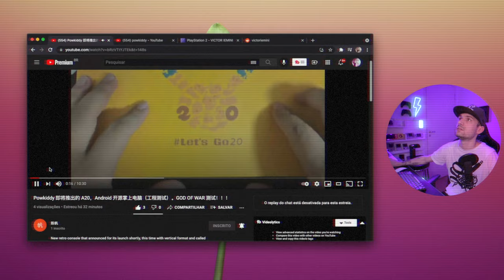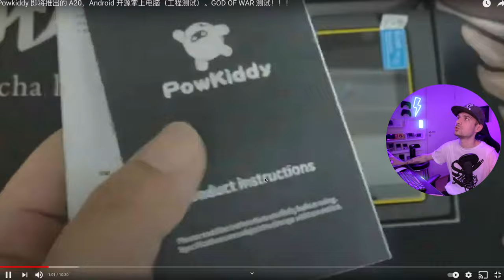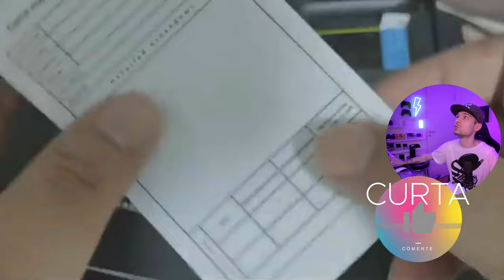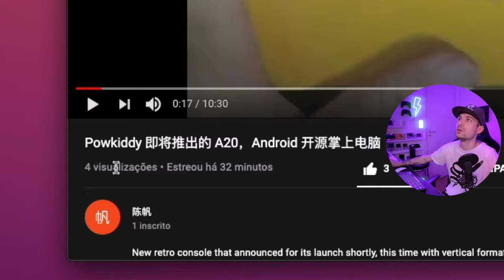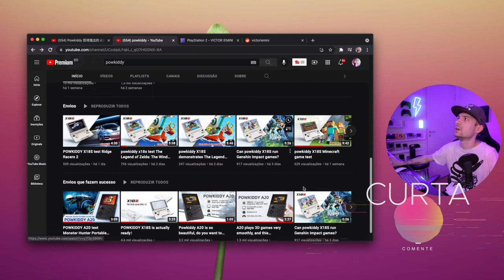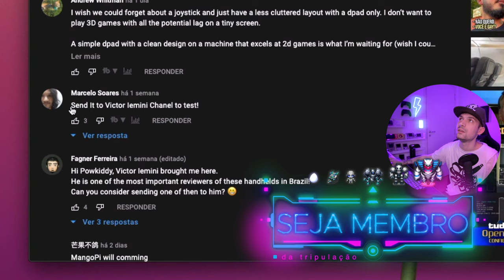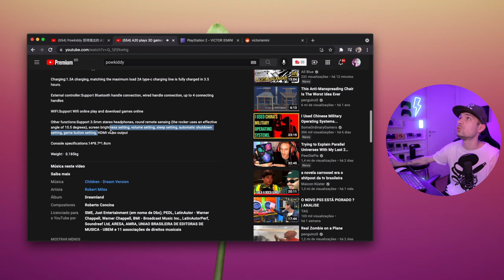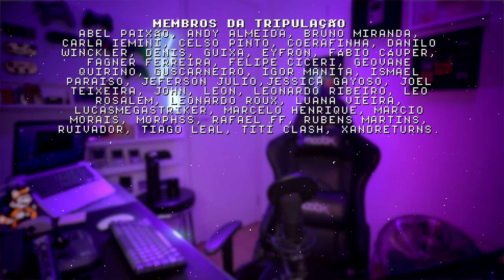POWKIDDY A20 UNBOXING!!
Unboxing do Powkiddy A20, novo console portátil vertical com android do AliExpress!!